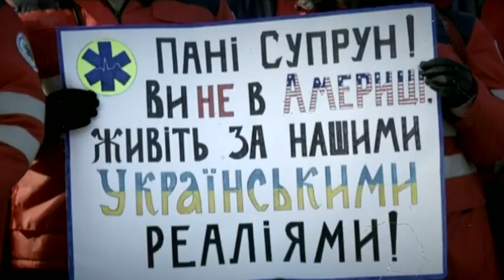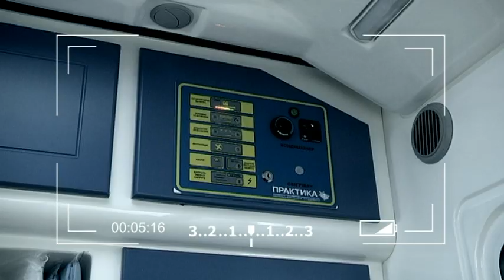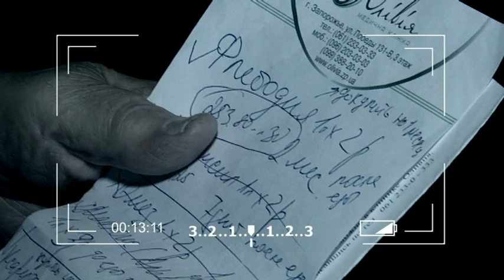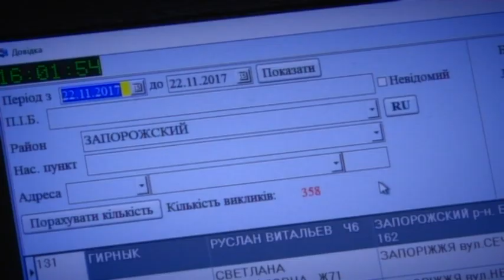Нова медична реформа: тисячі людей тихо помруть вдома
В Україні шоковані медичною реформою. "Швидка допомога" стає ексклюзивною та дуже вибірковою послугою.